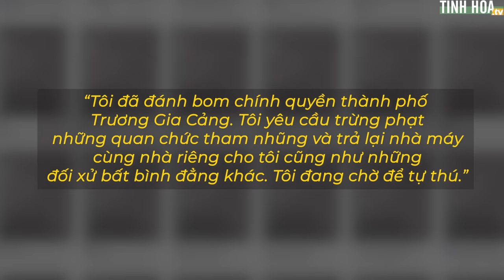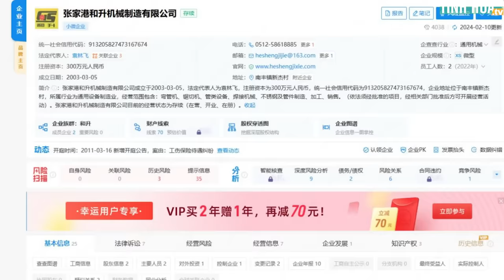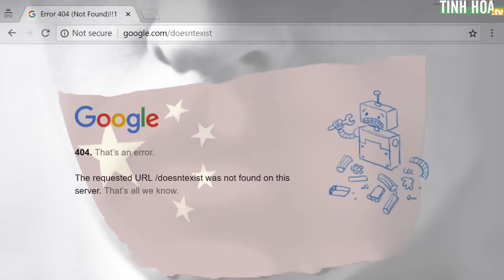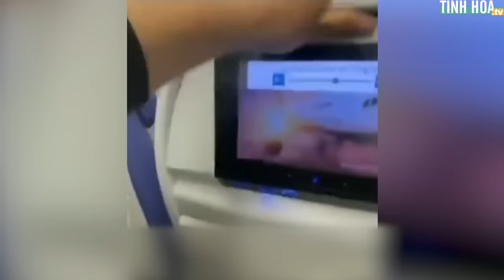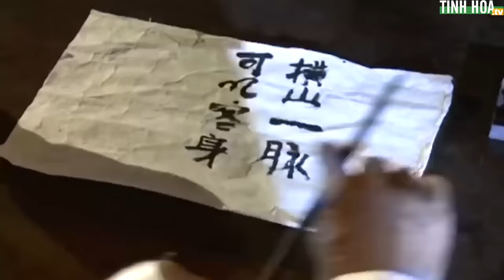Trung Quốc họp lưỡng hội: Dân lái xe xông đến cổng Trung Nam Hải; tòa nhà chính quyền bị đánh bom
Năm nay, nhiều sự cố liên tiếp đã xảy ra trong kỳ ‘lưỡng hội’- hai kỳ họp thường niên lớn nhất năm của Trung Quốc.

Từ việc người dân xông thẳng đến cổng Trung Nam Hải chửi ĐCSTQ, tòa nhà chính quyền thành phố bị đánh bom, Sở Công an bốc cháy, cho đến hàng loạt dị tượng xuất hiện ở nhiều nơi.